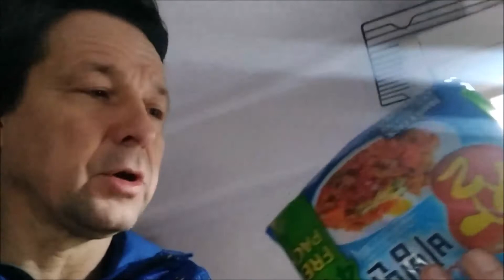Dating in Van Life, my opinions of it 한국인 데이트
my experiences on this episode of Chucks adVANture Diaries #630...